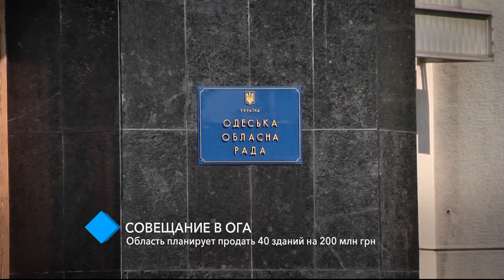Совещание в ОГА: область планирует продать 40 зданий на 200 млн грн